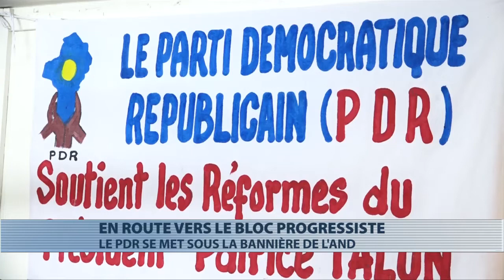Politique : adhésion du PDR au bloc progressiste